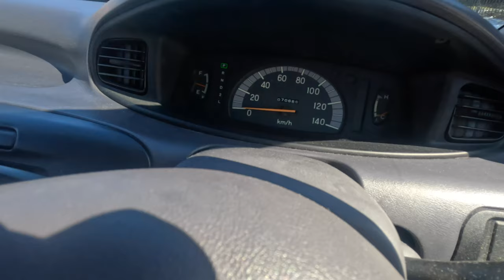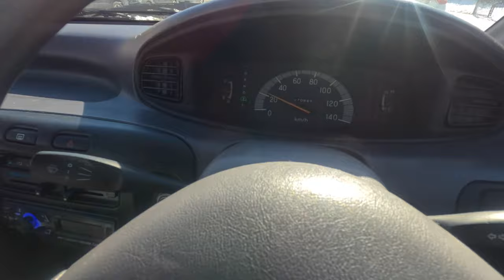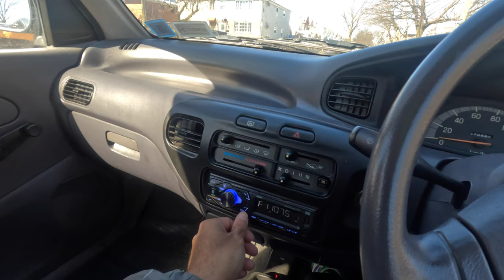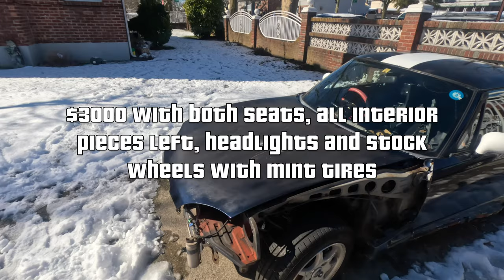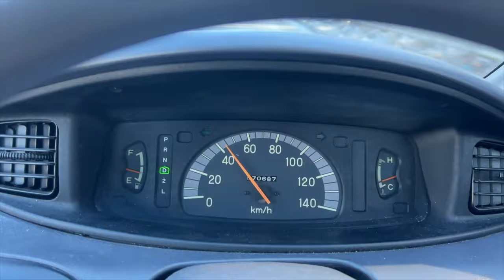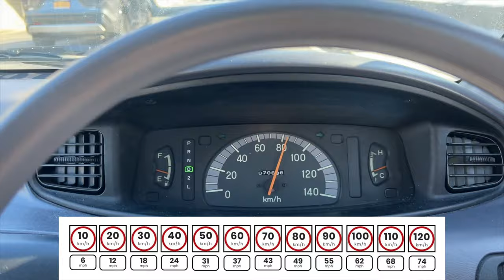I Need To Sell 2 Of My Kei Cars..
As much as I love kei cars I think have 4 to my name is a BIT excessive lol If you have any question or need more info on the cars for sale message me on instagram.

0:00 - 0:42 Intro
0:42 - 2:46 My views & thought process on kei cars
2:46 - 3:35 Time to downsize
3:35 - 8:32 Minica For Sale
8:32 - 16:03 Suzuki Cappuccino For Sale
16:03 - 16:38 Recap
16:38 - 17:50 I really love the Minica lol